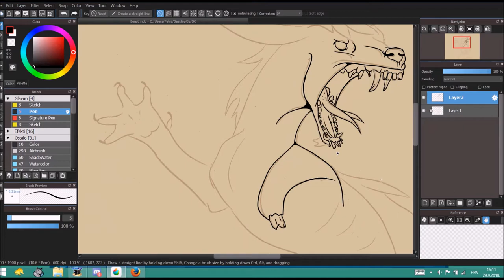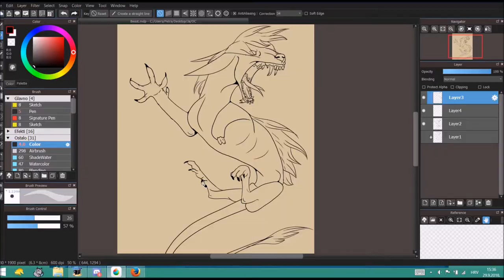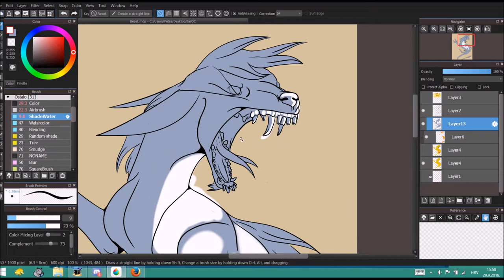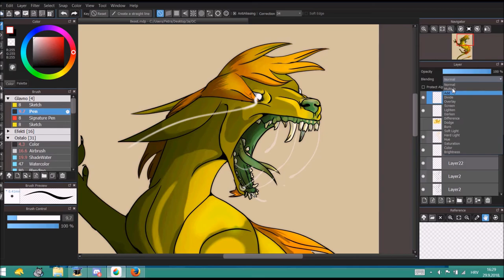Beast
How ya doing?

Programs: Medibang, Hypercam2, MovieMaker
Tablet: Wacom intuos Art M